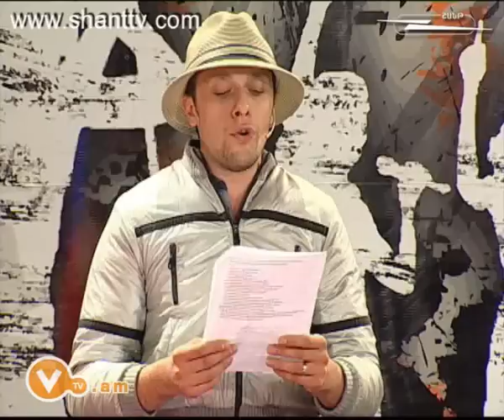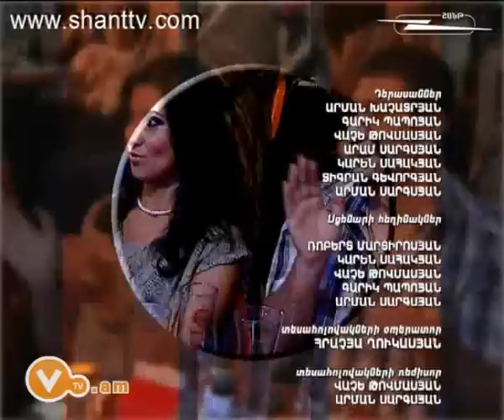Vitamin Club 60 - Akhtamar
Yerevanic ekac rejiser@ bemadrum e Akhtamar legend@ dzknorsneri ognutyamb